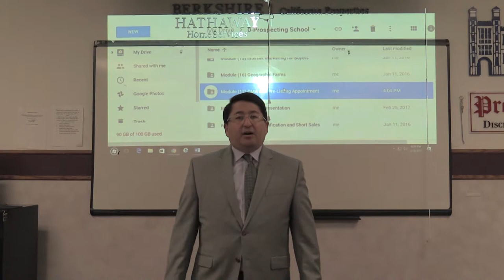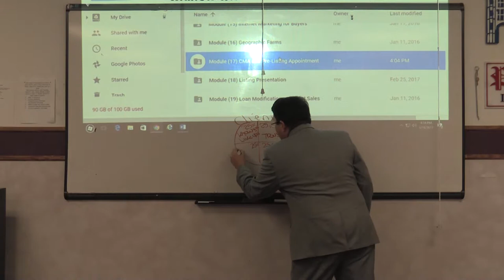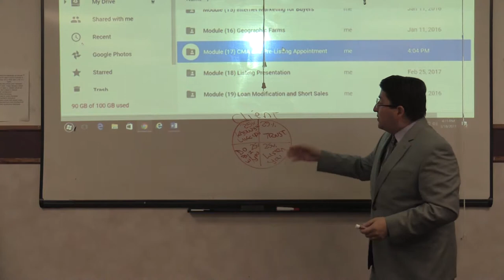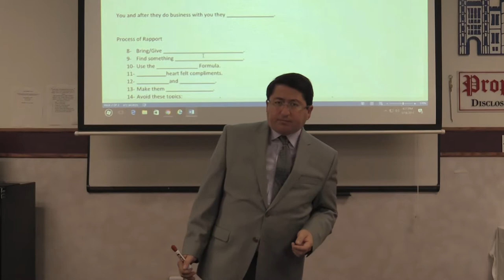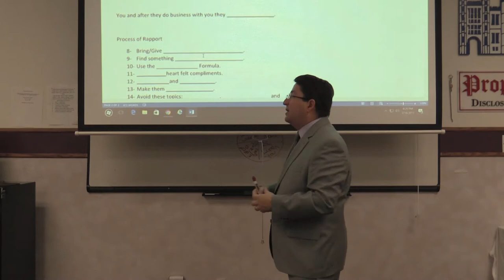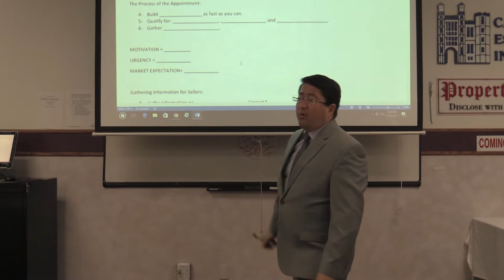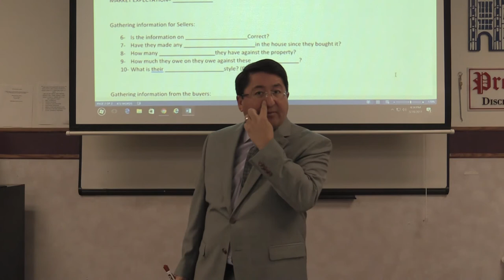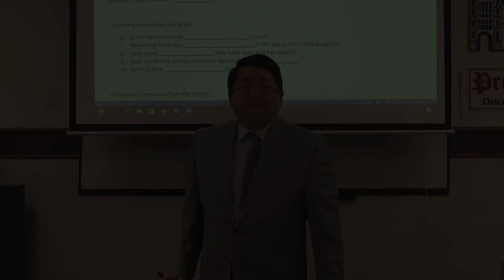Pre-Listing Presentation - Rony Velasquez PART 1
The process before taking the listing